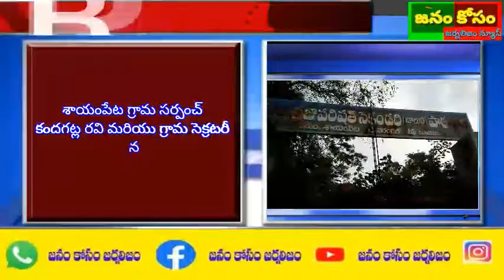28-08-2020 రోజున రాష్ట్ర విద్యాశాఖ ఆదేశానుసారంతో జడ్.పి.హెచ్.ఎస్ బాయ్స్ శాయంపేట మరియు మండల పరిషత్ ప్